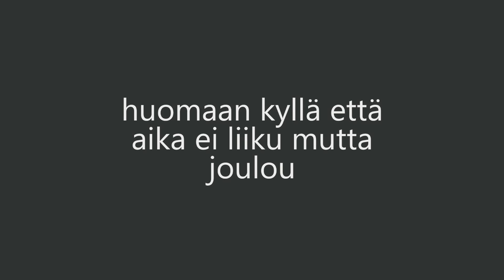Littlest Pet Shop ~ Juhannusongelma (Jason)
Eli siis, meillä on yhteinen kanava Cessun ja minun kanssa.
Me ajateltiin tehdä tälläiset aloitukset meidän lyhytelokuvaan, joka on siis kittenTvpro-kanavalla.

➥I WON'T TRADE MY PETS